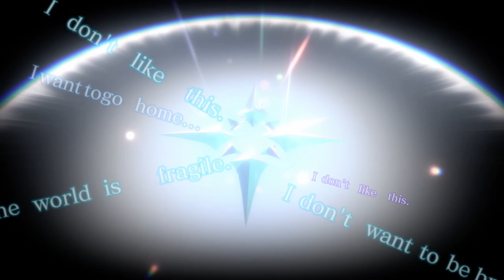Crystar, Part 12